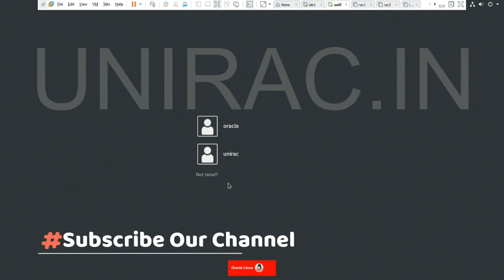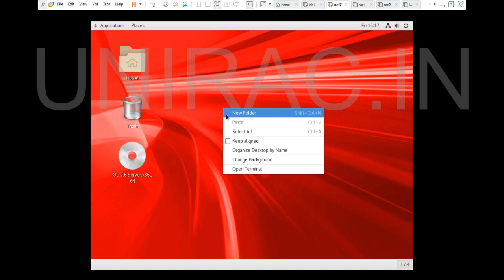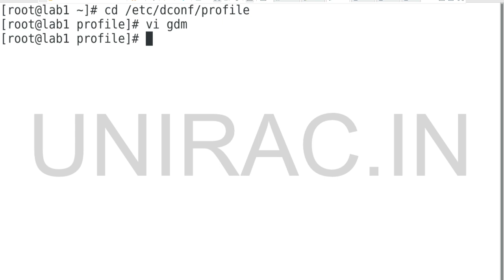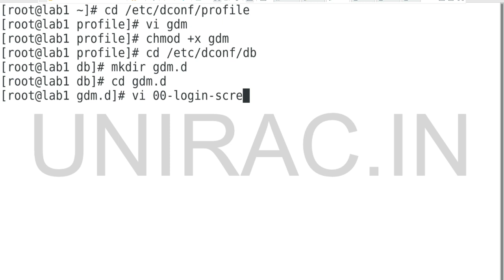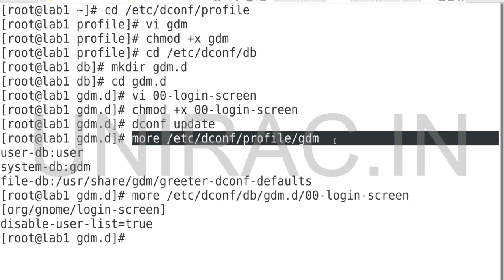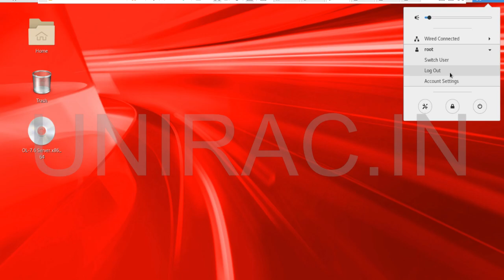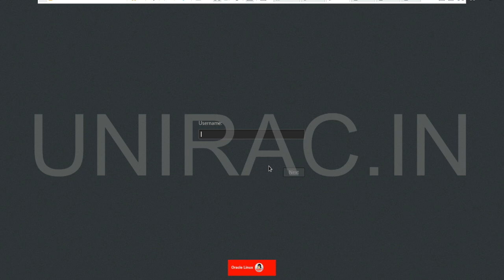How to disable User List on login screen || redhat linux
In this redhat linux tutorial will show How to disable Login Screen User List in Redhat Linux. Its Solved. How to disable user list in rhel7.
Every time you boot up your PC all computer accounts are normally displayed right on the logon screen. This can be a security risk as it provides..

Disable the user list
Create the gdm profile which contains the following lines: /etc/dconf/profile/gdm. user-db:user system-db:gdm file-db:/usr/share/gdm/greeter-dconf-defaults. ...
Create a gdm keyfile for machine-wide settings in /etc/dconf/db/gdm.d/00-login-screen: [org/gnome/login-screen]  Do not show the user list disable-user-list=true.